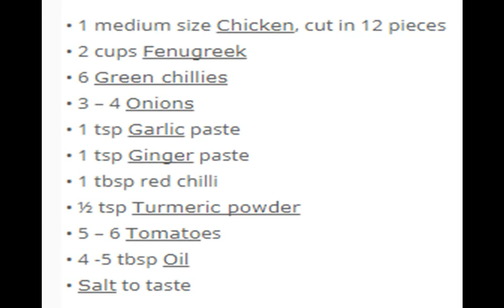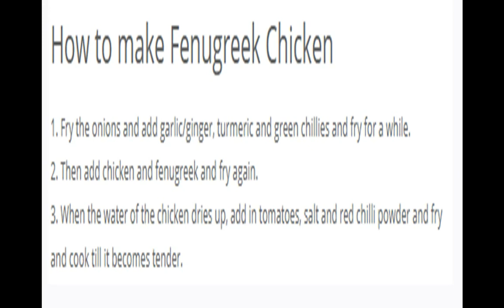How to make Fenugreek Chicken Recipe